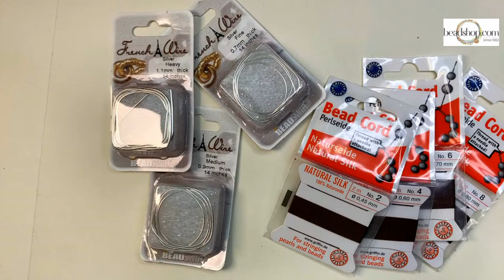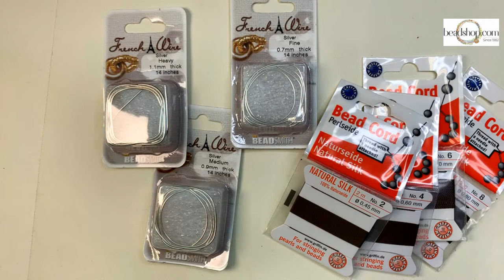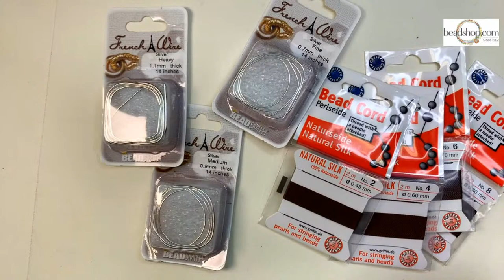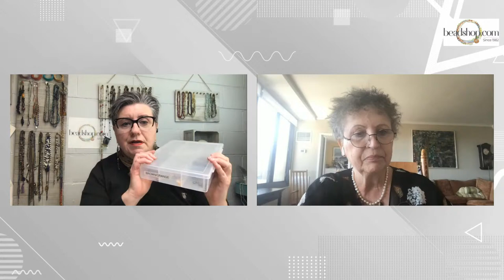Free Tip Friday: The Bead Doctors are IN!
We've got the docs here early this time! In case you missed it in the newsletter, Emily has a scheduling conflict today, so we'll be seeing her next Friday for her fringe-fest! Today, Janice and Kate are ready to answer your questions!